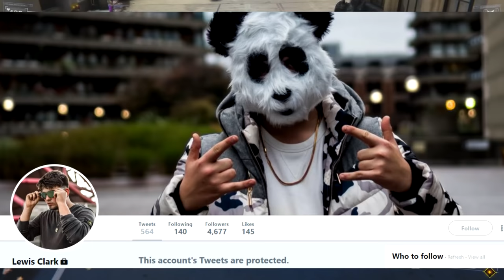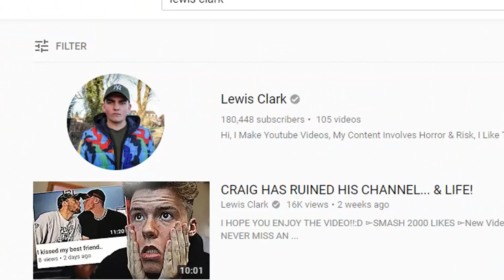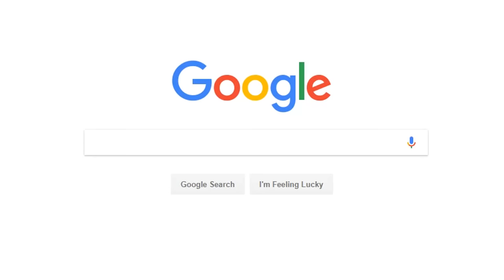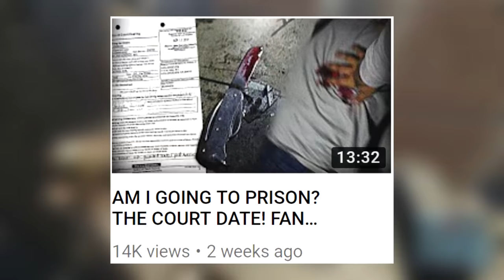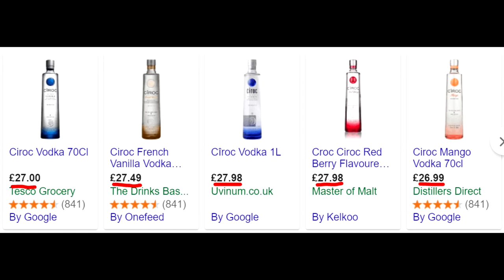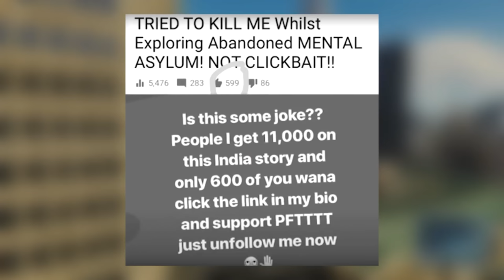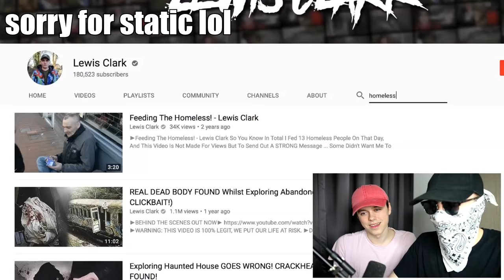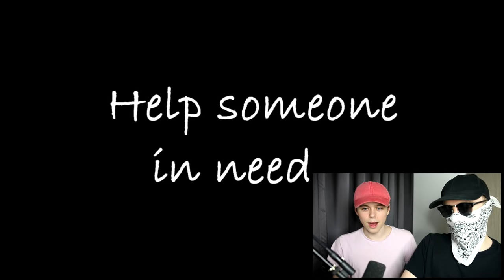THE FAKEST YOUTUBER ON THE SITE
2.3 million likes or I will not be happy

Game: Spider-Man